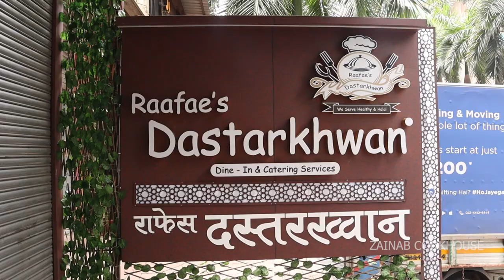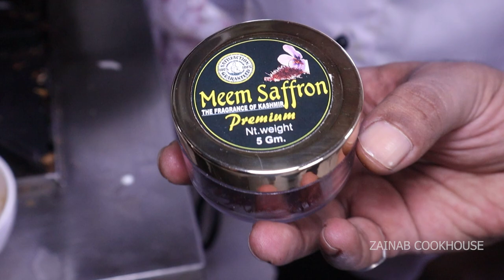Secret Recipes of Mandi Rice and Chicken Seekh Kabab shared by Raafae's Dastarkhwan Mumbai - Part 1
In this episode we will cover the Secret Recipe of Mandi Rice and Chicken Seekh Kabab shared by Raafae's Dastarkhwan Mumbai.

Ingredient Details as Follows

Mandi Rice of 1 KG

Oil
Whole Spices- Tej patta, 3-4 Cardamoms, 5-6 Cloves, 10-12 Black pepper, 2 Medium size Badi elaichi.
Yellow Chilly Powder – 2 TSP
Mandi Masala Powder – 2 TSP
Black Lemon Juice – 2/3 Drops
Rice – Basmati Long Grain 1 Kg
Desi Ghee
Kesar

Seekh Kebab

Chicken Mince-1 kg
Yellow Chili powder -1/2 Tsp
Roasted Besan- 3 Tbsp
Butter 1 Tbsp
Cheese paste- 2 Tsp
Fried Onion Paste – 2Tsp
Chopped green chilies 1 Tsp

Check similar Catering Recipes -